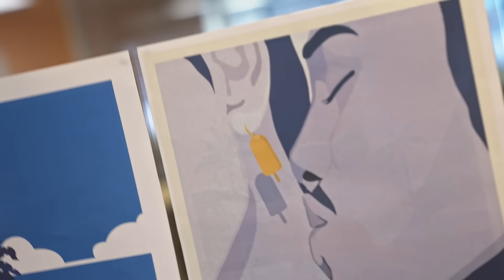[ECOLES] - Deviens designer avec l’ESDAC, l’école des métiers du design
Du bachelor au mastère, l’ESDAC propose des formations en initial ou en alternance dans les domaines du Design Graphique, Design d’Espace / Architecture d’Intérieur, Design de Produits, Design de Mode et de la Communication.
Avec ses 11 écoles, l’ESDAC offre à ses étudiants des parcours diversifiés, internationaux, dotés de la transversalité́ nécessaire à s’accaparer un monde en mutation.